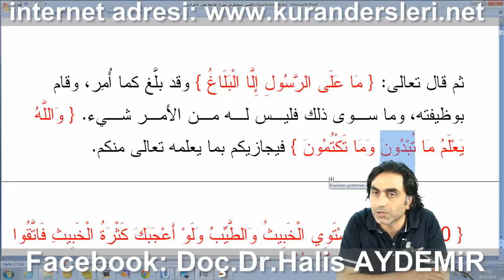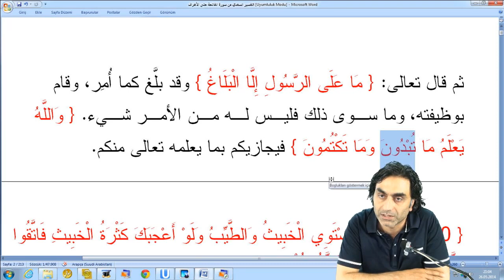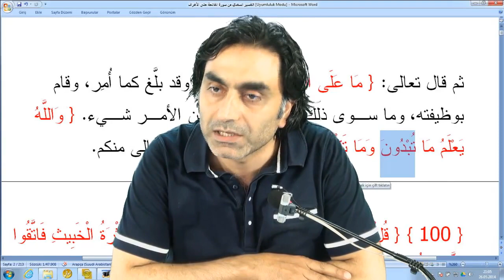Birilerinin yüzü suyu hürmetine duamızı kabul et gibi yapılan duanın sünnette yeri yoktur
Duayı kabul edilebilir kılacak veya katalizör rolü verecek ve böylece dua daha kolay kabul edilebilecek gibi bir şeyi Allah Azze ve Celle ki, duanın kabul edicisidir, böyle bir şeyi Kur'anda ifade etmiyor, peki elçisine öğrettiği hikmet içerisinde buna yer var mı? Orada da böyle bir şeye rastlanmıyor...